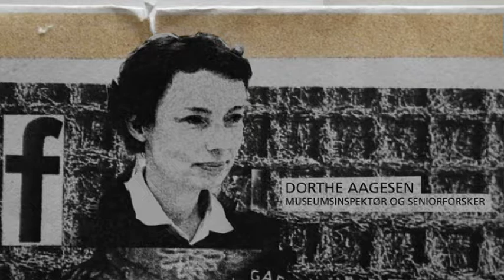SMK TV: Wilhelm Freddie - Behind the exhibition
Listen to Dorthe Aagesen and Mette Houlberg Rung talk about the exhibition and some of their thoughts behind the show. The exhibition "Wilhelm Freddie - stik gaflen i øjet" was shown at SMK 28 February - 1 June 2009.